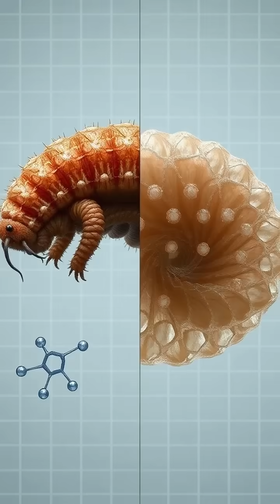The Science of Survival: How Tardigrades and Wood Frogs Defy Freezing Temperatures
🔍 Dive into the fascinating world of nature's toughest survivors! In this video, we explore how the incredible tardigrade and the resilient wood frog have evolved remarkable adaptations to withstand freezing temperatures. From the unique antifreeze properties of wood frogs to the tardigrade's cryptobiotic state, discover the science behind their survival strategies. 🌡️❄️

Learn how these extraordinary creatures could inspire advancements in medical science, particularly in preserving human tissues and organs! 🧬✨